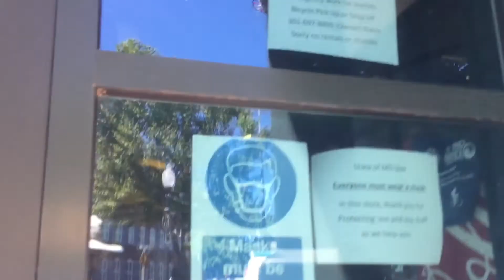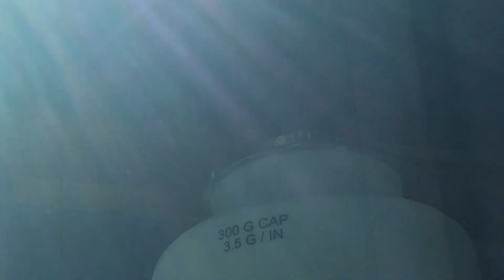Ceiling Fans Sightings In Cumberland, MD